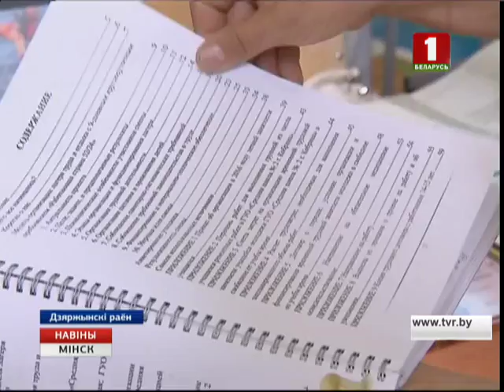У Фаніпалі прайшоў кірмаш педагагічных інавацый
Настаўнікі, метадысты і кіраўнікі ўстаноў адукацыі змаглі не толькі абмяняцца вопытам, але і прыняць да ўвагі вучэбныя дапаможнікі і прэзентацыі калег.